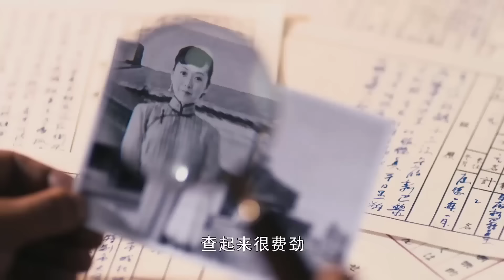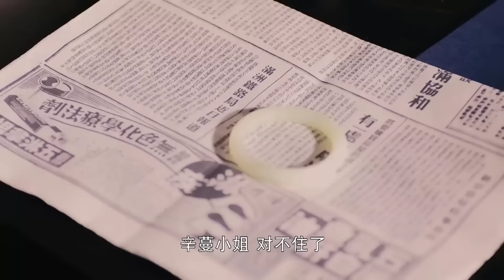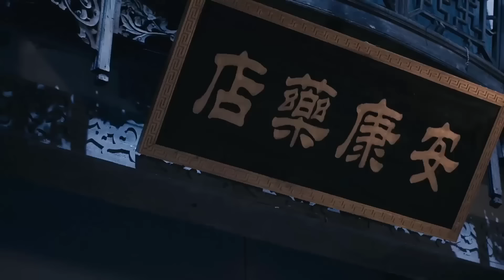BÓNG HỒNG VÀNG NỔI LOẠN Tập 13 | Phim Kháng Nhật Hồi Hộp Ly Kỳ Cực Hay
✤ Đạo diễn: Chung Chú Giai
✤ Diễn viên: Đỗ Thuần, Mã Tô, Võ Cường
✤ BÓNG HỒNG VÀNG NỔI LOẠN kể về những năm 30 thế kỷ trước, tại thành phố Tân Kinh, tên côn đồ Tiểu Tam Giang vì tội ăn cướp mà vào ngục, tình cờ làm quen với nhân sĩ phản Mãn kháng Nhật Diệp Lăng Phong. Đêm trước khi bị xử bắn thì Diệp Lăng Phong chết, sở trưởng cảnh sát sợ bị truy cứu trách nhiệm bèn áp giải Tiểu Tam Giang đến pháp trường giả làm Diệp Lăng Phong chết thâm lần nữa. Tiểu Tam Giang được Tân Man cứu, Tân Man là người của tổ chức yêu nước ẩn mình ở rạp phim. Trước khi chết, Diệp Lăng Phong cũng giao lại cho Tiểu Tam Giang một chiếc đồng hồ, bên trong có cất giấu tin tình báo, người Nhật sắp sửa vận chuyển vàng đến Tân Kinh. Tân Man quyết định đi cướp lô vàng này về, Tiểu Tam Giang cũng tham gia hoạt động này.